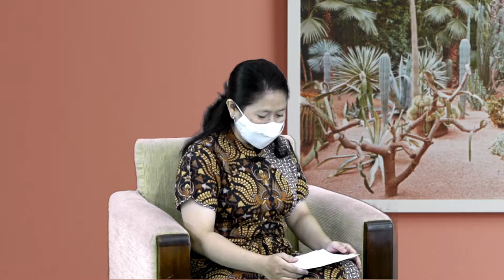Pra-Advent 3 | Kesaksian "TUHAN YESUS MENGUBAHKU"